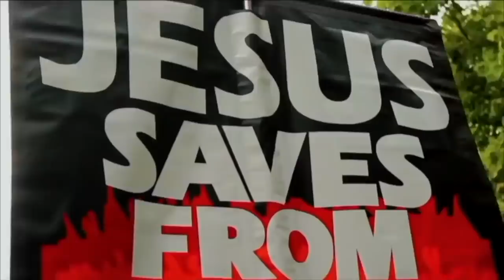“Christian Prince, don’t come here, you’ll get Exposed' ~ Paperboy vs Shamsi [Full debate]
Shot & Edited: Soco Films
Post: Soco Studio
UK